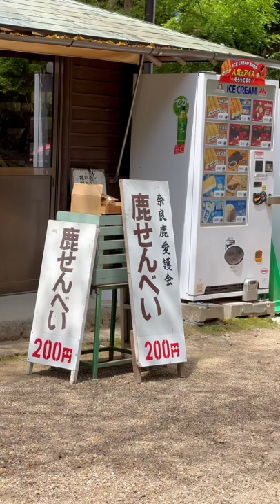待機中・・・ The Waiting Deer